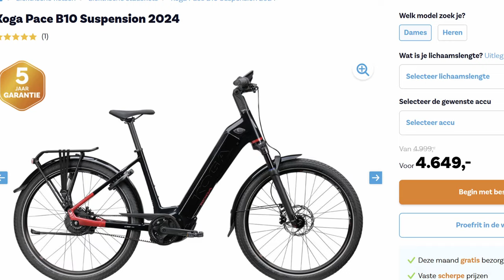magneetvissen in eigen dorp ... dure elektrische fiets gevangen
De onderstaande link brengt je naar de cube magneet en vele andere vismagneten waar de hobby magneetvissen zorgeloos kan beginnen.

 Deze video is mede mogelijk gemaakt door Kooistra metaaldetectors.
zie de onderstaande link.

Voor 5% korting gebruikt u kortingscode: Toysoldier5